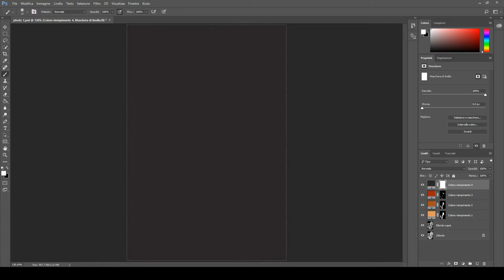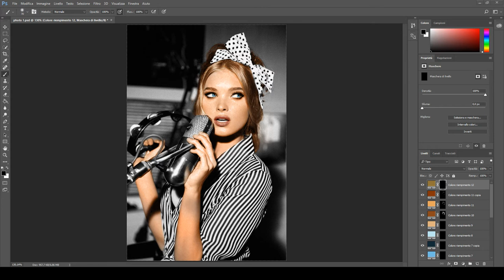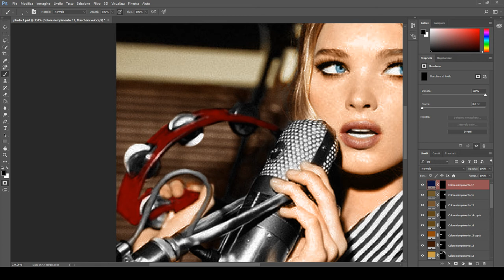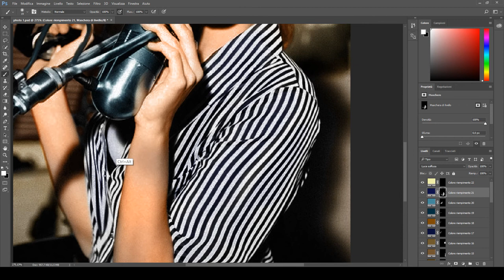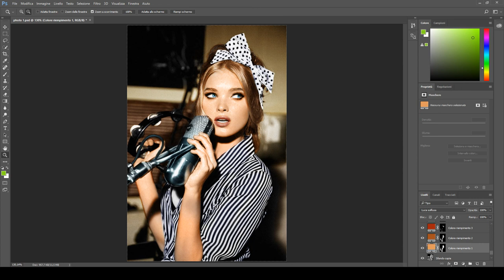How to colorize a black & white photo in Photoshop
In questo tutorial ho usato semplicemente la sovrapposizione di varie tinte unite sovrapposte (con vari metodi di fusione) all'immagine originale.
Per selezionare le varie porzioni dell'immagine ho usato una tavoletta grafica Wacom.

Spero che questo semplice tutorial vi sia piaciuto !!